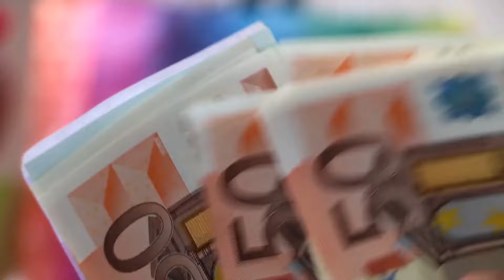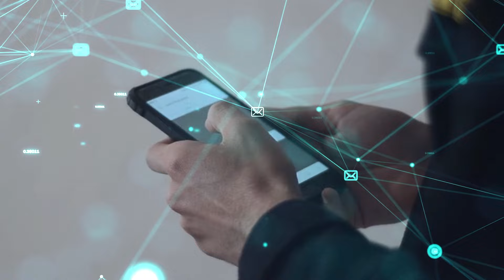Encontré 3 negocios del futuro que te harán ganar dinero HOY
En este video te comparto 3 negocios del futuro que te pueden ayudar a ganar muchísimo dinero el día de hoy. Ganar dinero por internet siempre ha sido un reto constante. El identificar cuál puede ser el mejor negocio rentable o el negocio más rentable siempre ha sido una búsqueda constante. Sin embargo en este video te voy a revelar lo que descubrí en los últimos meses!

Negocio rentable 1: Youtube Automation (Link de acceso)

Negocio rentable 2: E-Commerce Generativo con Inteligencia Artificial (Link de acceso)